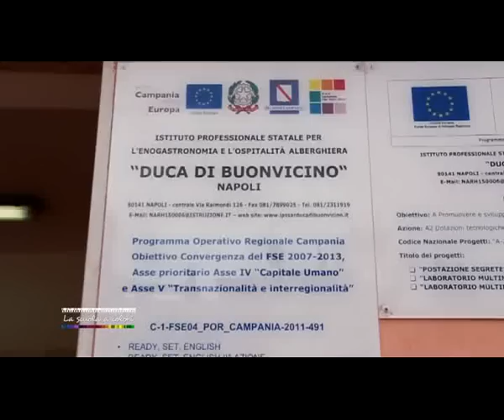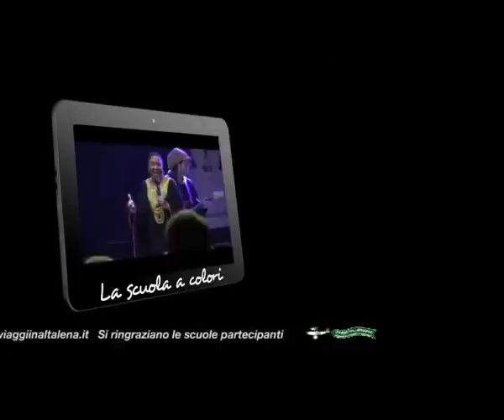8 Puntata IPSAR DUCA DI Buonvicino di Napoli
Duca di Buonvicino è l'istituto professionale statale per l'enogastronomia e l'ospitalità alberghiera, protagonista dell'ottava puntata di "La scuola a colori". Con le alunne Francesca D'Alessandro e Nadia Melone, il professore Massimo Cubellis e la dirigente scolastica Maria Antonella Caggiano, parleremo delle grandi opportunità che la scuola offre ai circa mille e duecento iscritti. L'Istituto si propone, attraverso il biennio e i successivi tre anni, di formare figure che operano nel settore turistico e della ristorazione. Preparare gli studenti al mondo del lavoro mediante progetti e specializzazioni, è questo l'interesse primario del corpo docenti. Sinergia fra le varie materie proposte, ma anche fra scuola e aziende turistico-alberghiere affinché gli allievi possano portare all'esterno la propria esperienza.
Attività extracurriculari, corsi specifici ed iniziative sono elementi sempre presenti nel piano di studio dell'Istituto professionale. Grazie al progetto PON C5 alcuni studenti hanno avuto l'occasione di svolgere, per quattro settimane, otto ore di lavoro al giorno presso la nave da crociera Fantasia Msc. Uno stage formativo unito alla vacanza che rappresenta un'esperienza importante nel percorso di un ragazzo. Durante l'America's Cup invece, gli alunni dell'IPSSAR hanno curato il rinfresco che si è svolto sulla motonave Myriam noleggiata dall'ordine degli ingegneri. E sono sempre di più le aziende che per i vari ricevimenti si affidano, per il servizio catering, alla Scuola.

L'importanza delle lingue non viene certo dimenticata nell'offerta formativa. Ed è per questo che, sempre mediante i progetti PON, quindici allievi hanno trascorso quattro settimane di studio a Berlino incrementando la propria conoscenza linguistica. L'Istituto di Calata Capodichino, mette a disposizione diversi atelier dove poter fare pratica ed esercitarsi con l'ausilio dei professori. Laboratorio di cucina, laboratorio di sala e vendita, laboratorio di accoglienza turistica e laboratorio di bar.
Oltre alle varie iniziative inerenti alla Scuola, è opportuno menzionare moltissime altre attività che coinvolgono gli studenti. Canto polifonico, danza, poesia sono solo alcuni degli ambiti dove gli allievi riescono a trasmettere tutta la loro versatilità, riscontrando sempre grande successo. E come garanzia sull'efficienza della Scuola, numerose sono le testimonianze degli ex alunni che riportano i loro successi professionali.

Amalia Solimeno